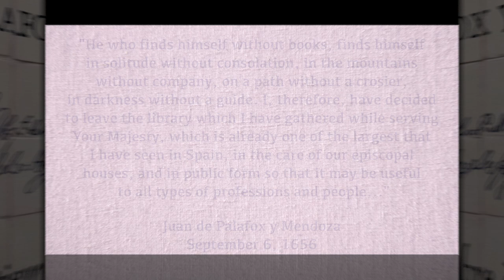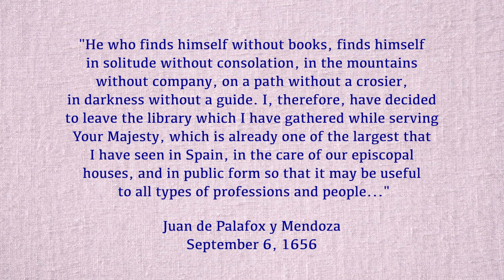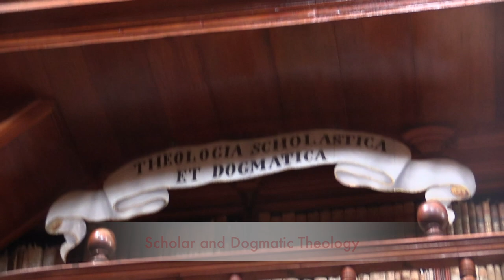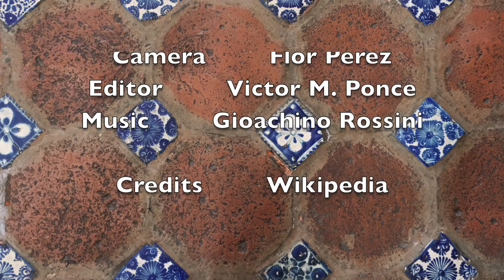The Palafox Library, City of Puebla, Mexico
The Palafox Library, located in the city of Puebla, Mexico, was established by Bishop Juan de Palafox y Mendoza in 1646. It was the first public library in America. It consists of more than 45,000 books, among them, several incunabula.
"He who finds himself without books, finds himself in solitude without consolation, in the mountains without company, on a path without a crosier, in darkness without a guide.
I, therefore, have decided to leave the library which I have gathered while serving Your Majesty, which is already one of the largest that I have seen in Spain, in the care of our episcopal houses, and in public form so that it may be useful to all types of professions and people..."

Juan de Palafox y Mendoza
September 6, 1656